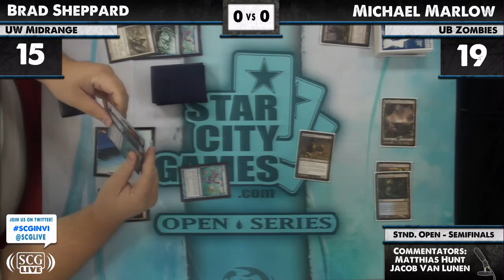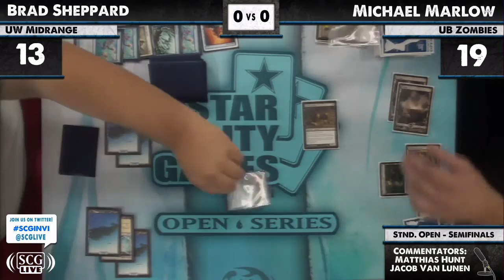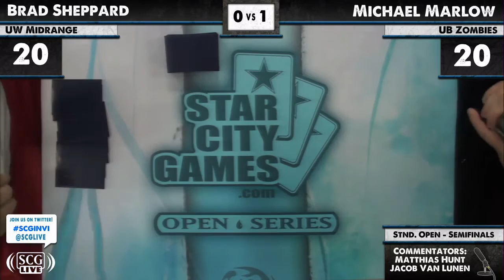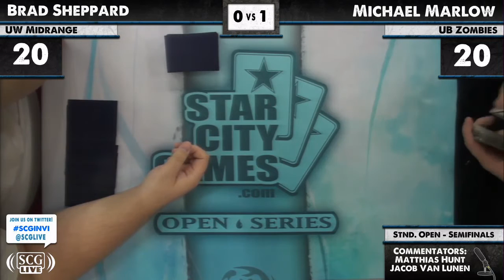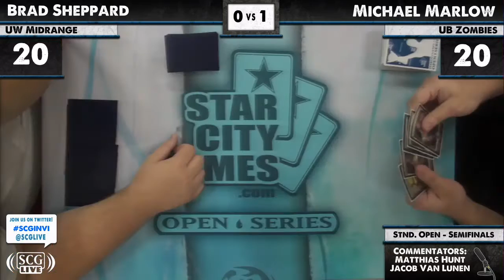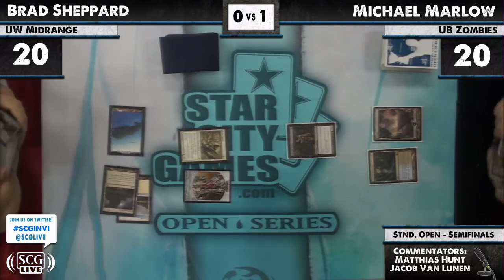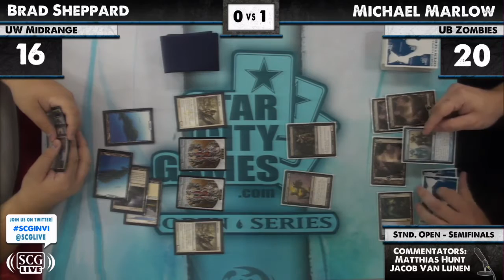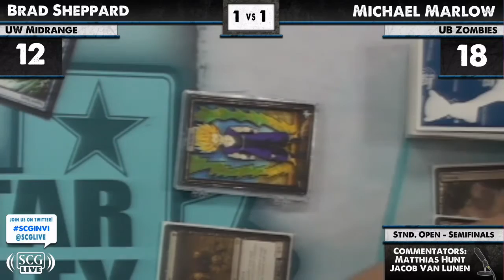SCGINVI - 2012 - Standard - Semifinals - Brad Sheppard vs Michael Marlow